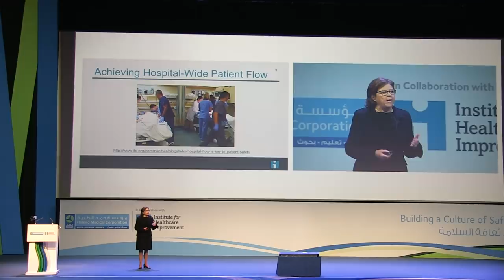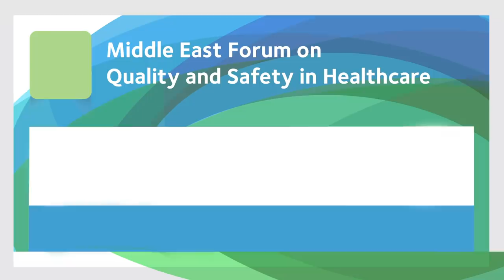7th Middle East Forum on Quality and Safety in Healthcare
Healthcare professionals can now register for the 7th Middle East Forum on Quality and Safety in Healthcare - organized by HMC in collaboration with the Institute for Healthcare Improvement.

The region’s leading quality improvement conference will take place from 22 to 24 March 2019 at the Qatar National Convention Center under the theme Patient Safety First.

Healthcare professionals will have the opportunity to learn from regional and international experts in healthcare improvement through keynote addresses and over 50 interactive sessions which will be held over the three days.

Participants will also have the opportunity to can earn CPD hours based on the time spent in accredited sessions.

Over 3,000 physicians, nurses, quality leaders, healthcare administrators, hospital executives, patient and family advisors and other allied health professionals are expected to attend.

To find out more information and receive an early bird discount by registering online, please